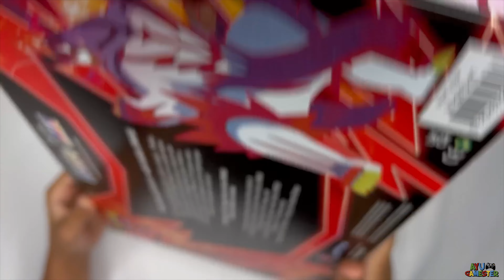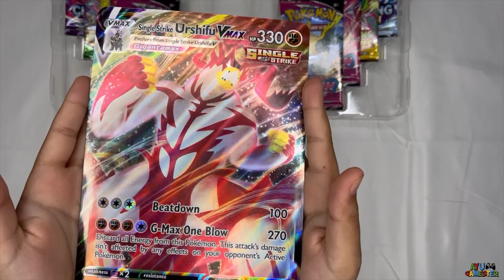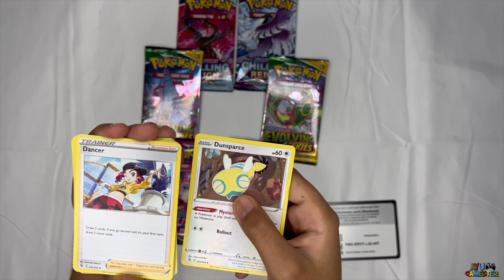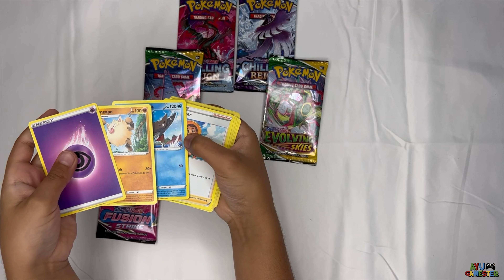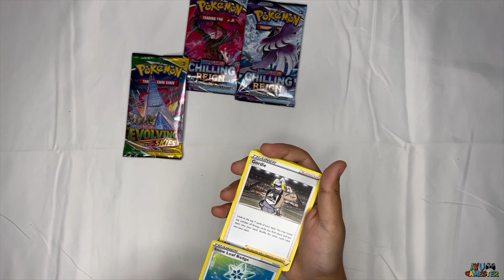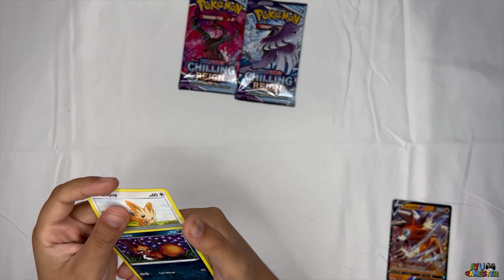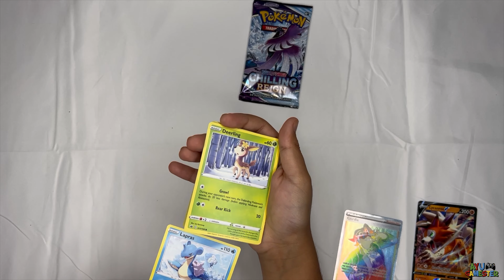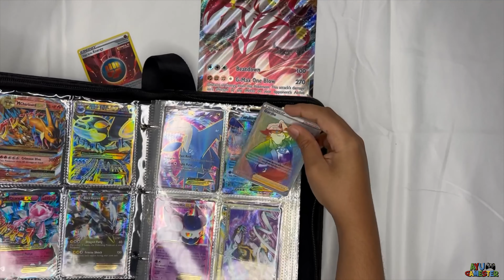Pokemon Single Strike Urshifu VMax Premium Collection - Unboxing Apple Devices 4K 2022